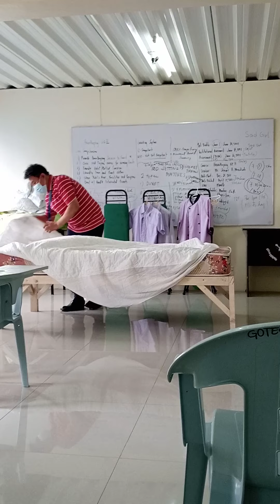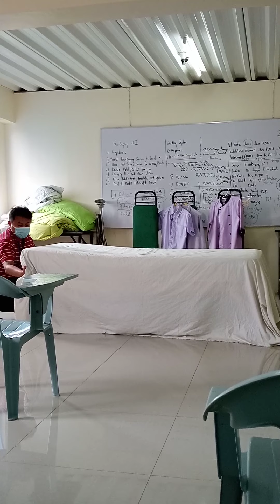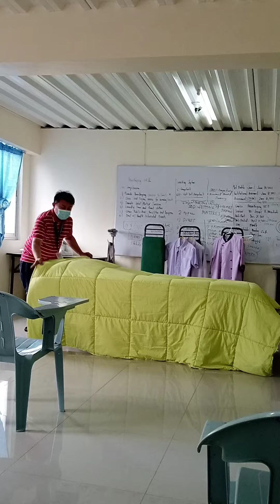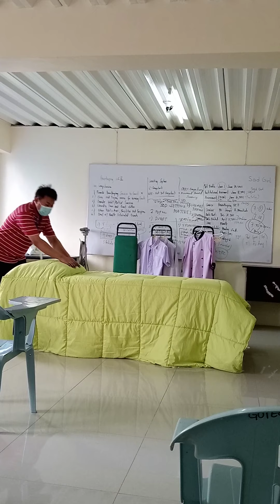Tesda Traditional bed making (NCII HOUSEKEEPING)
Trainor : Mr jomar Menodiado